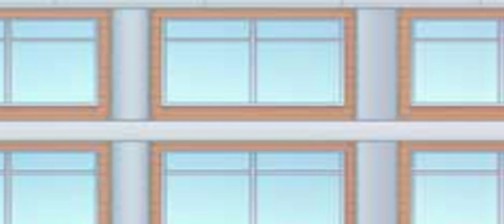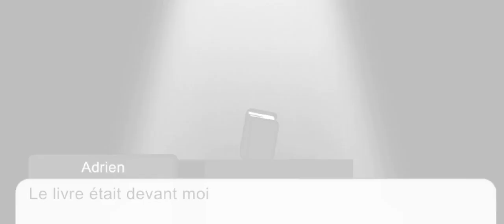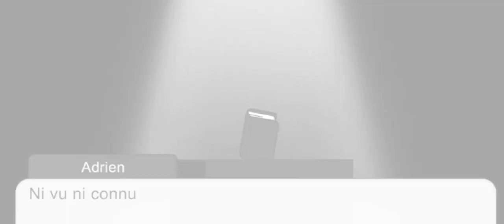La Grande Aventure Gacha Club Ép.5 : Le Début du Drame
Musique utiliser :

Dangaronpa New World Order

Pokémon Écarlate et Violet VS Kassis & Terapagos

Thème de Kassis n°3

Thème de Kassis n°2

Koraidon & Miraidon Thème

Dangaronpa Ultra Girls Despair : Genocide Jack Thème

Dangaronpa Ultra Girls Despair

D'autres musiques utilisées depuis CapCut

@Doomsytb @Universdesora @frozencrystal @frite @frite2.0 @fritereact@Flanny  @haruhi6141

pour ceux qui veulent react